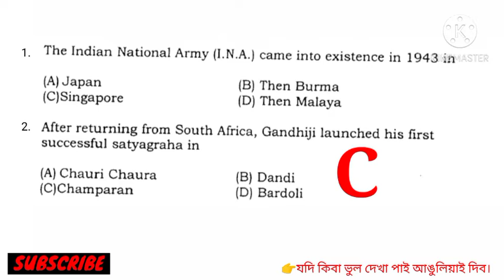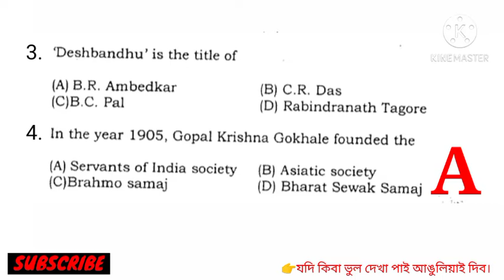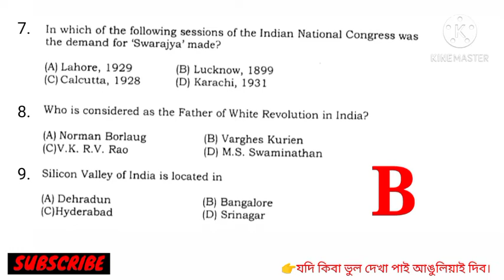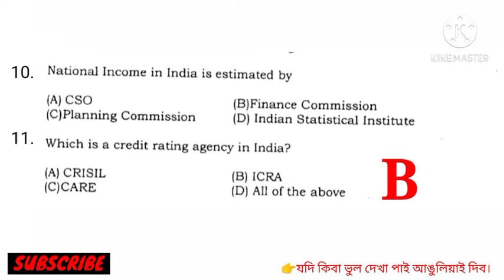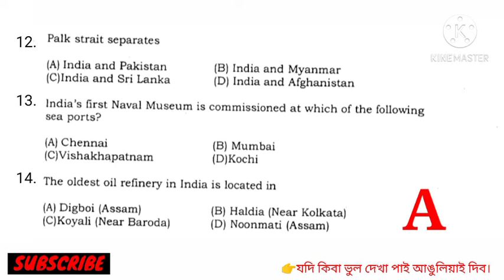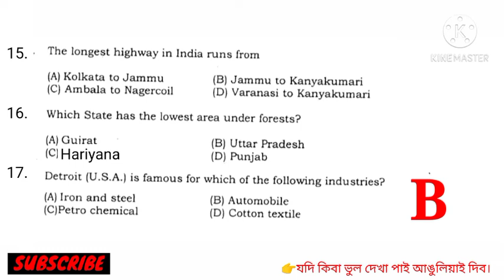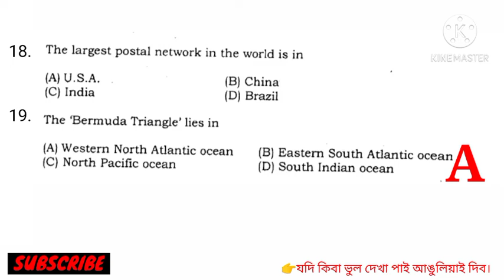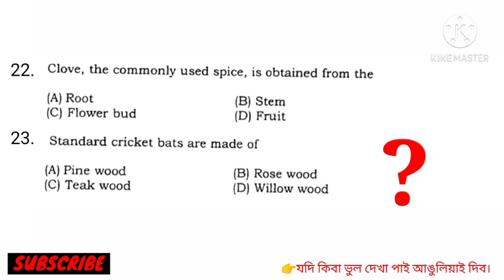Indian General knowledge questions // General knowledge 2021 // GK for Upcoming Exam APDCL, RRB //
Video Content:-

GK for RRB Exam

Assam  GK for DTE

ASSAM GK FOR DTE 2021

GK Assamese

Assam GK

Assamese GK

Assam GK for Assam Govt job Exams

Assam GK for Assam Govt job

Assam GK for Assam Transport

GYANOR JYOTI

Assam GK for Assam Excise

Assam GK for Assam Secretariat

Assam GK in English Language

Assam GK for APDCL

Assam GK for AEGCL

Assam GK for DHS

Important GK for P&RD

General knowledge questions for RRB

              🙏GYANOR JYOTI🙏